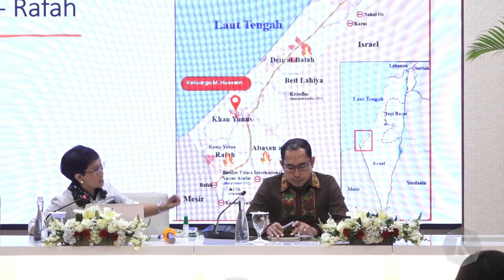Dua Kali Terhalang Serangan Israel, 4 WNI dan 1 Istri WNI Dievakuasi dari Gaza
Kementerian Luar Negeri berhasil mengevakuasi empat warga negara Indonesia dan seorang istri WNI dari wilayah Gaza. Evakuasi mereka sempat tertunda dua kali dari rencana yang telah disusun akibat serangan tiada henti Israel ke Gaza.